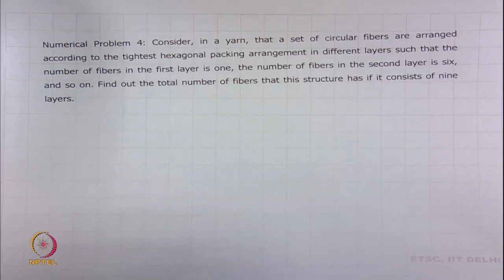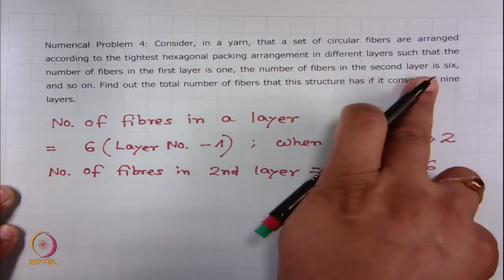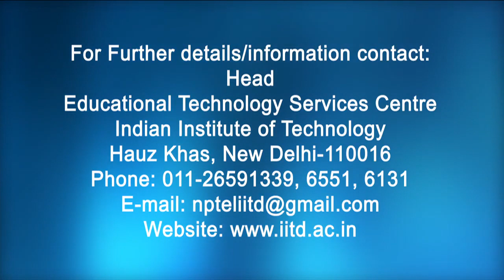Basic Characteristics of Yarns (contd.-1)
Course: Theory of Yarn Structure